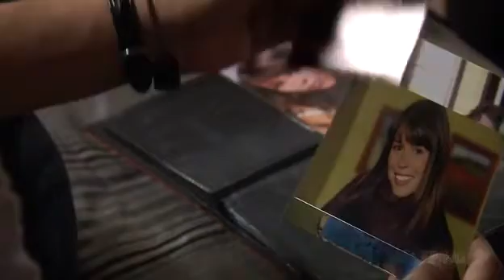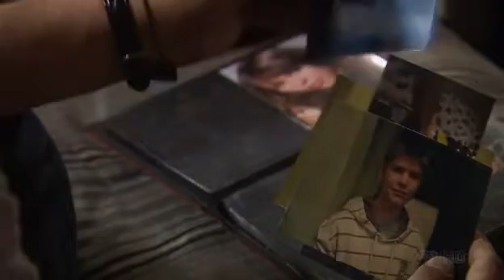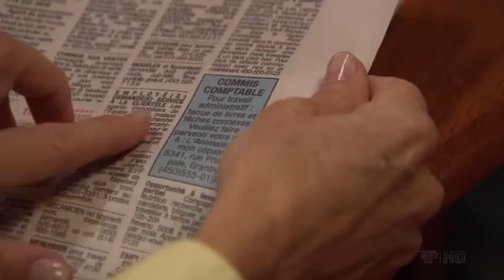TVA Téléroman Yamaska Saison 2 Épisode 10